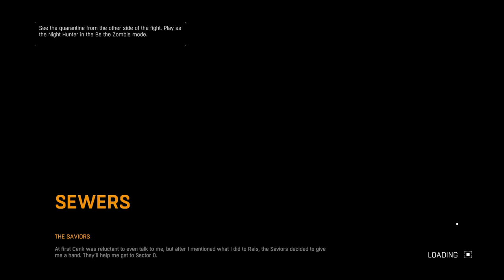DYING LIGHT (PC) Sold Out - Part Nine - Lets Play with commentary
Part nine of Dying Light.

Dying Light is an open world first person survival horror action-adventure video game developed by Techland and published by Warner Bros. Interactive Entertainment. Announced in May 2013, it was released in January 2015 for Microsoft Windows, Linux, PlayStation 4, and Xbox One. The game was once planned to be released on PlayStation 3 and Xbox 360, but was later cancelled due to hardware limitations.

The game revolves around an undercover agent named Kyle Crane who is sent to infiltrate a quarantine zone in a city called Harran. It features an enemy-infested, open-world city with a dynamic day and night cycle. The day-night cycle changes the game drastically, as enemies become more aggressive and more difficult to deal with during night time. The gameplay is focused on weapons-based combat and parkour. The game also features an asymmetrical multiplayer mode (originally set to be a pre-order bonus); and a four-player, co-operative multiplayer mode.

The development of the game began in early 2012. Prior to the game's official announcement, several reports claimed that Dying Light was a sequel to Dead Island, another franchise created by Techland. The rumor was later denied. The game's parkour system puts emphasis on natural movement. To implement that, Techland had to abandon most of the story elements and build them again from scratch. The music development was handled by Paweł Błaszczak. According to him, the soundtrack was inspired by movie soundtracks of the '70s and '80s.

At release, Dying Light received positive reviews from critics, with praise mainly directed at the combat, graphics, co-operative multiplayer, navigation and the day-night cycle, while receiving criticism regarding the story, difficulty and technical issues. The game was the best-selling title for the month of January 2015 and broke the record for the first month sales for a new survival horror intellectual property. Techland announced that they would be committed to the game after its release. As a result, in May 2015, they put another project on hold to concentrate on the post-release development of Dying Light. The team released numerous updates, and two downloadable content (DLC) packages, namely Cuisine & Cargo and The Bozak Horde. An expansion, titled Dying Light: The Following was announced as well and was released on February 9, 2016.